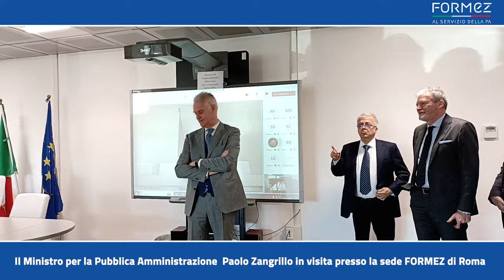Il Ministro Paolo Zangrillo in visita presso la sede Formez di Roma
Il Ministro per la Pubblica Amministrazione, Paolo Zangrillo, si è recato in visita presso la sede del Formez di Roma. Accolto dal Presidente, Giovanni Anastasi, e dalla Direttrice generale, Patrizia Ravaioli, il Ministro ha incontrato i dipendenti, compresi coloro che si sono collegati via web dalle altre sedi di Napoli e Cagliari. Successivamente si è svolto l’incontro con il CdA e i dirigenti dell’Istituto, alla presenza anche del Capo dipartimento della Funzione pubblica, Marcello Fiori. Al centro degli incontri il “laboratorio Formez” sulla nuova idea di performance e valutazione dei dirigenti e dipendenti pubblici, che il ministro Zangrillo sta promuovendo, e le attività dell’Istituto in tema di digitalizzazione, PNRR, selezioni pubbliche.